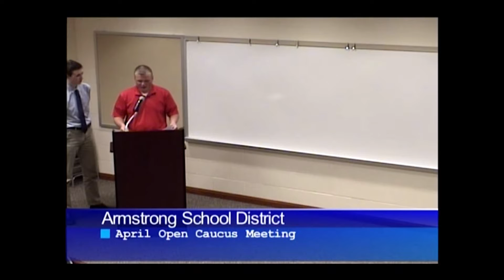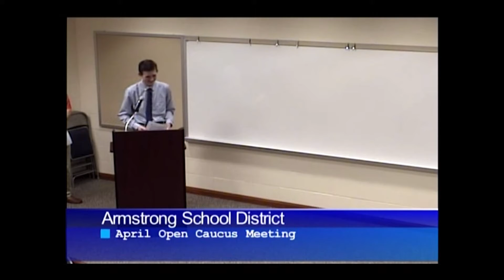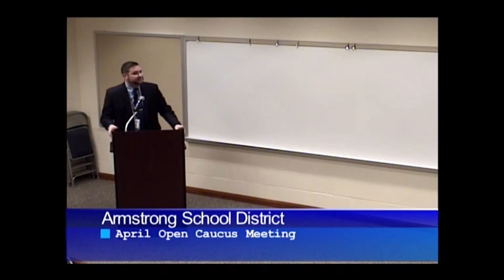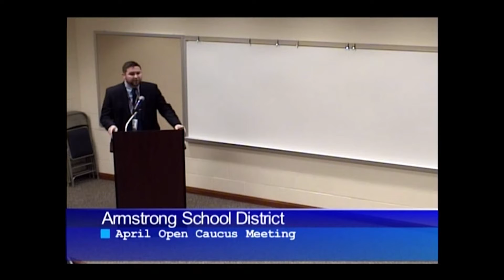April 2018 Open Caucus Meeting